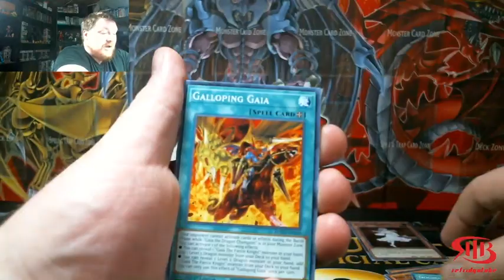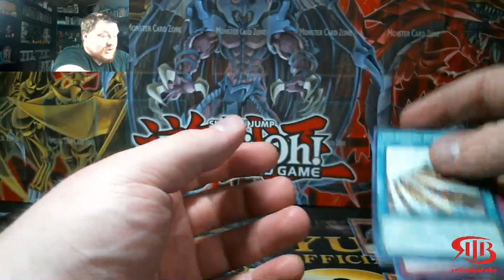yugioh 2 pack challenge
Thank you all So much for the support lets keep growing  thank you all so much

i hope you enjoyed the pack opening shorts i really enjoy doing these they are a quick little fix to getting some pack opening in your system

What is up everyone thank you so much for stopping by my channel and checking out my video i really do appreciate it.